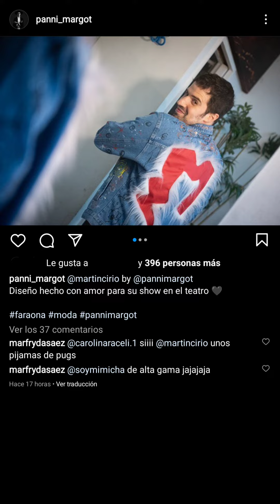LA FARAONA - HISTORIAS 08-09/02/2022